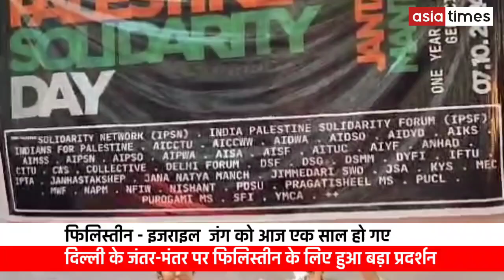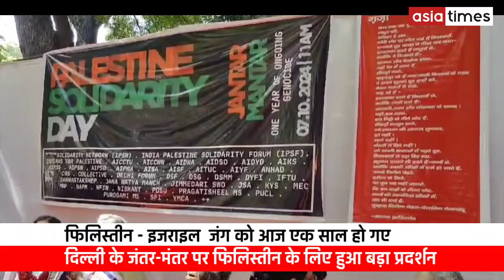दिल्ली के जंतर-मंतर पर फिलिस्तीन के लिए हुआ बड़ा प्रदर्शन, हज़ारों की उमड़ी भीड़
फिलिस्तीन इजराइल जंग के एक साल